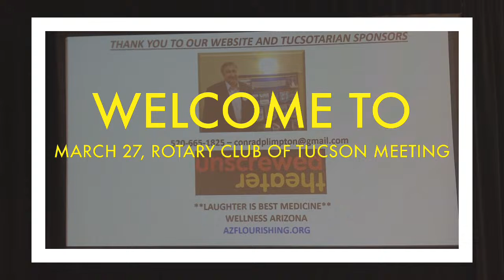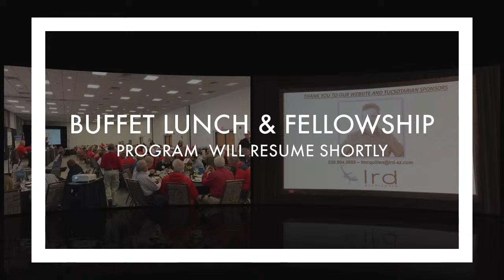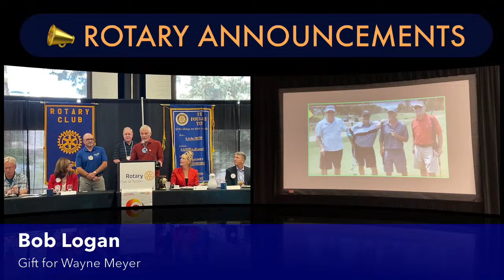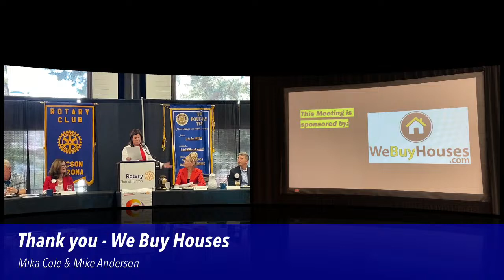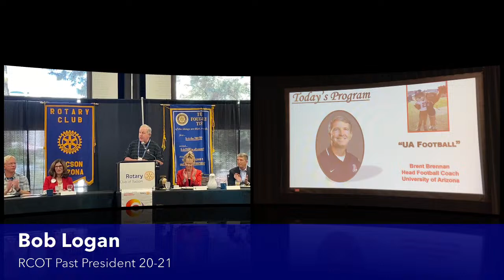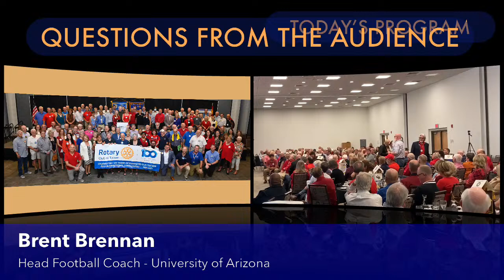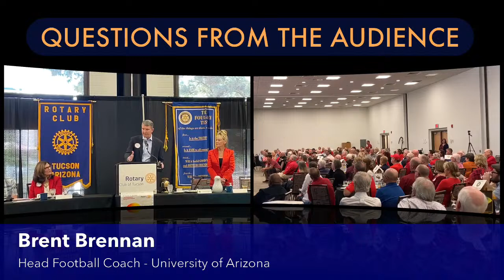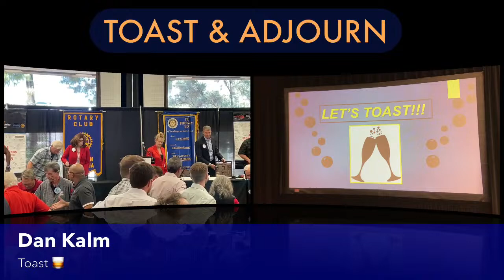Rotary Club of Tucson - March 27, 2024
Brent Brennan
Head Football Coach